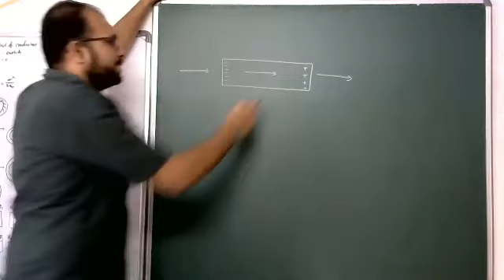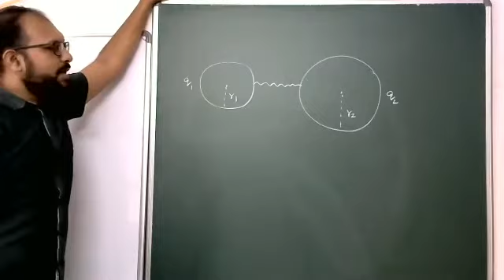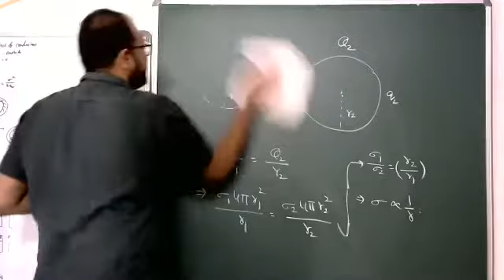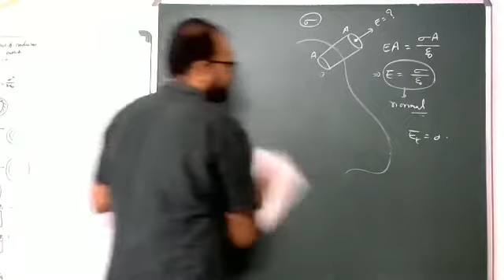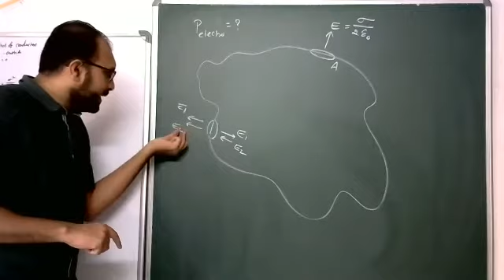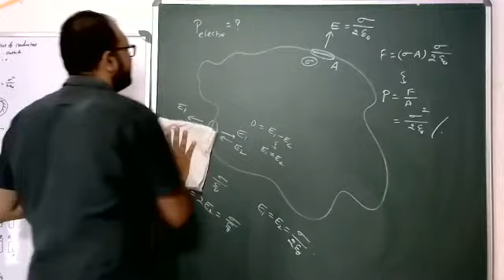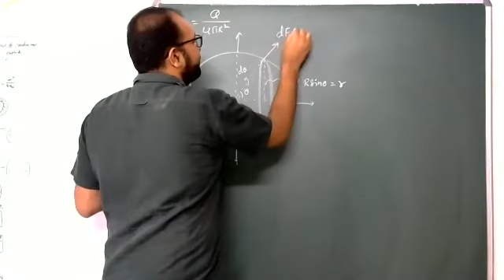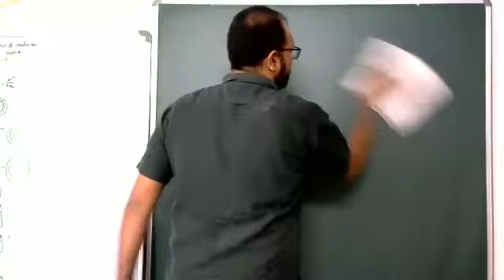PROPERTIES OF CONDUCTORS (ELECTROSTATICS)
IT EXPLAINS PROPERTIES OF CONDUCTORS RELATED TO ELECTROSTATICS